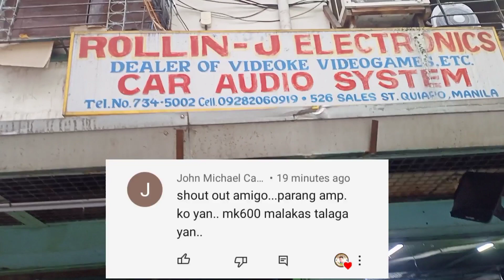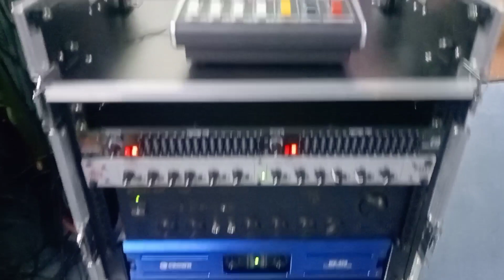LAKAS TALAGA NI PRO 12 1000PA W/ MCV BOX & STORM 15@7K W/ SUB SCOPE ...